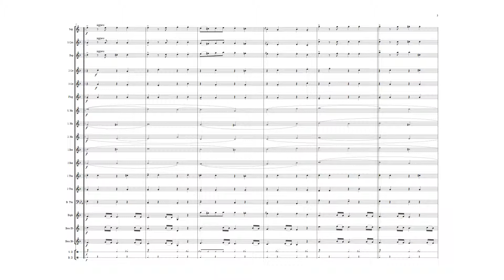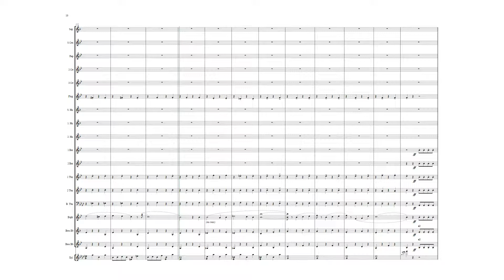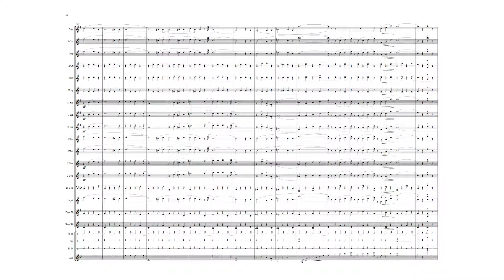Stars & Stripes Forever! (brass band)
PDF of score + parts available, including for orchestral brass.
Free non-commercial use only.